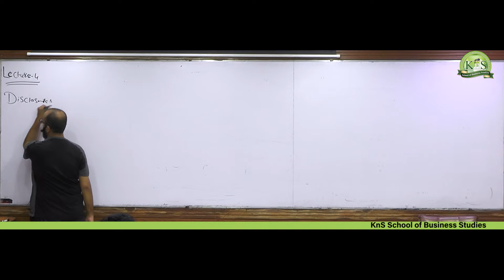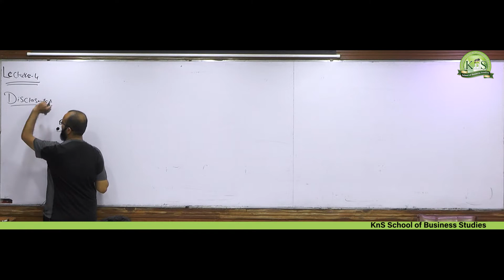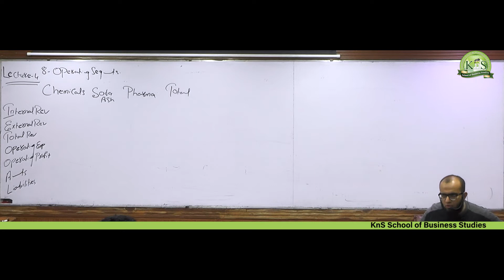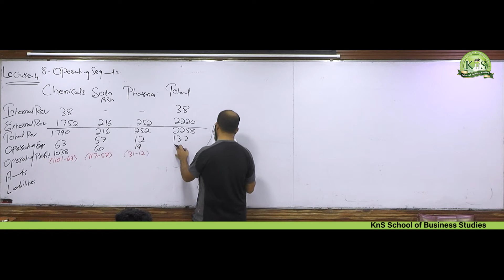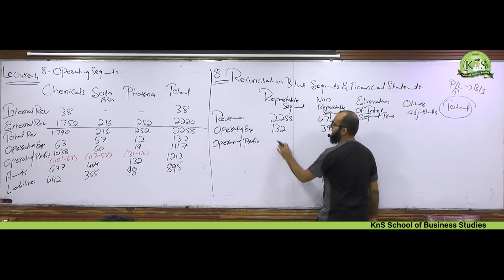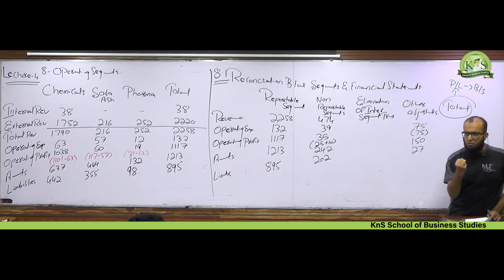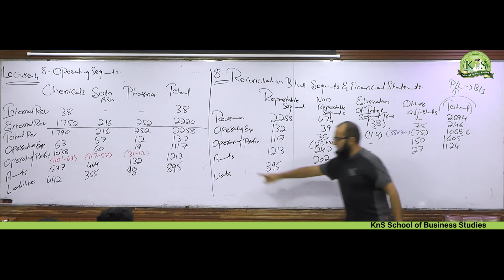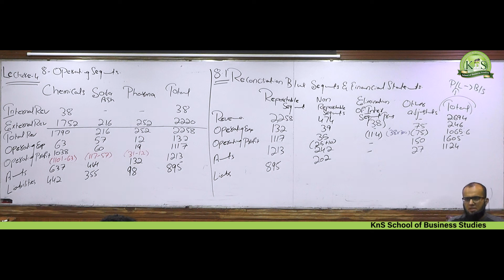KnS I CA - CAF 5 I Sir Hassaan Khanani I Lecture 4 Part-1 I Introduction to FAR 2 I March 2023